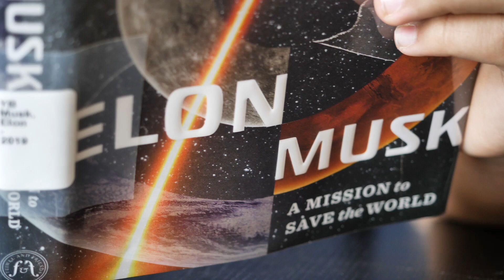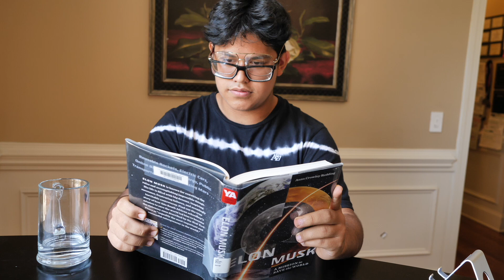Nerf War: The Unemployed Assassin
ABOUT K HUNTER YT:
Nerf and boomCo action shorts for entertainment. The main protagonist of this channel is K Hunter, also known as Michael, has journeys throughout many videos that either involve his roles leader of the N.I.A. ( Nerf Intelligence Agency) or just random occurrences that take place in certain videos.